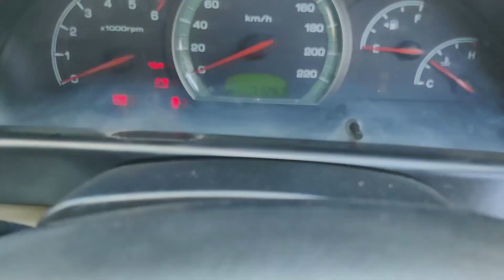SARDARJI KARWALE PRESENT MAHINDRA SANGYONG REXTON RX5 MANUAL 4X4 EXTRA SUNROOF FITTED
2015  SSANGYONG REXTON MANUAL  DEISEL SUNROOF  DONE 70,000KM  HR REG. SECOND OWNER  WHITE COLOUR MINT CONDITION & MORE

Dm for PRICES

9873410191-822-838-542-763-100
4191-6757